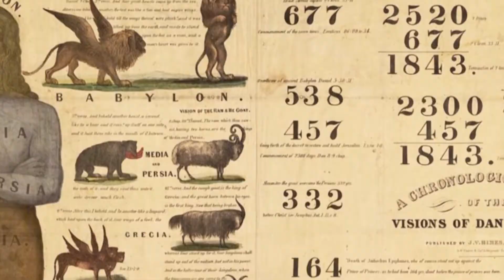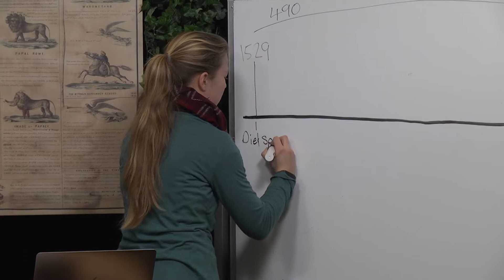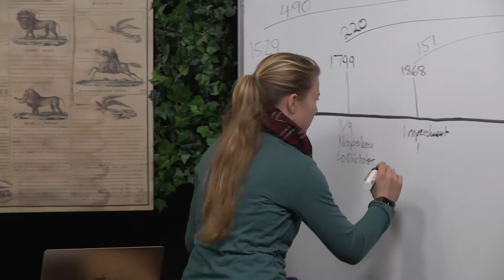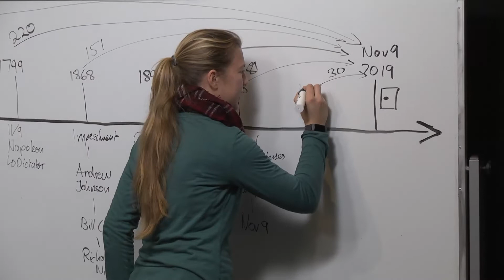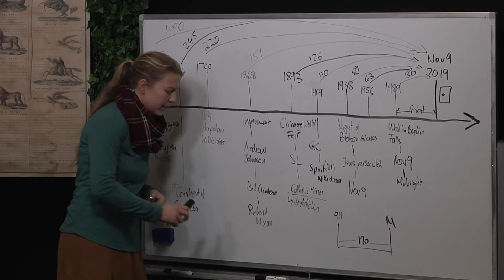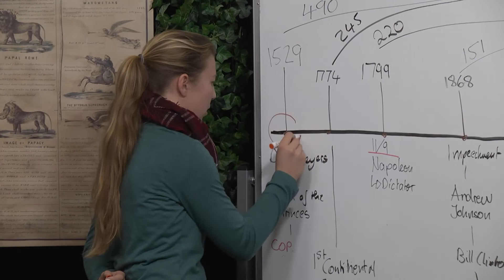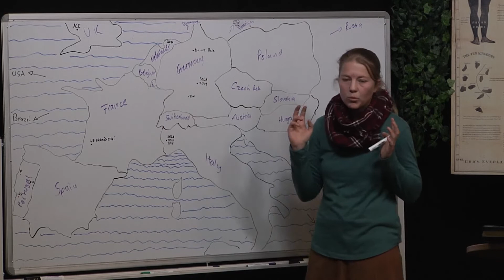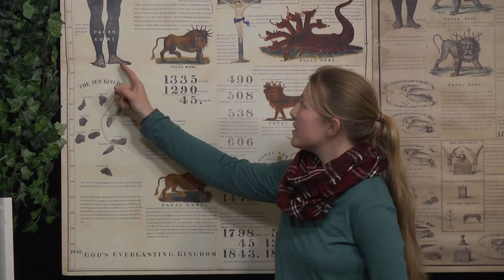6.) 9.11.2019 / November 9 2019 - Tamina